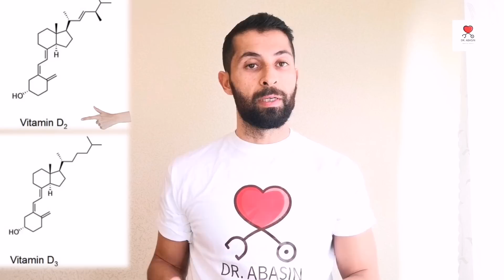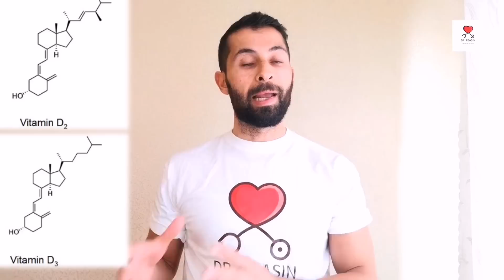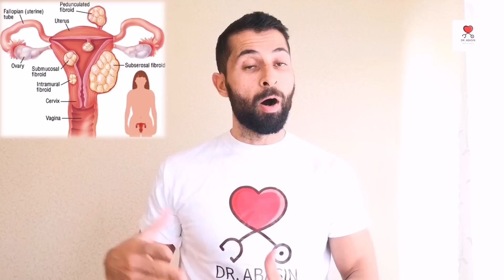Vitamin D - عوارض کمبود ویتامین دی و راه‌های درمان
لطفا این ويديو را تماشا کنید تا علائم کمبود ویتامین D را درک کنید
ویتامین دی یکی از مهمترین ویتامین وجود میباشد، که وجود شما این ویتامین را به دست می‌آورد از طریقی نور آفتاب واز طریقی لبنیات و سبزیجات. تحقیقات جدید نشان می‌دهد که ویتامین دی رولی مهم را بازی می‌کند در ترمیم بیشتر از 2000 ژن‌ها

داکتر اباسين

اگر دوست دارید درباره ویتامین D اطلاعات بیشتری کسب کنید می توانید از لینک های زیر استفاده کنید.